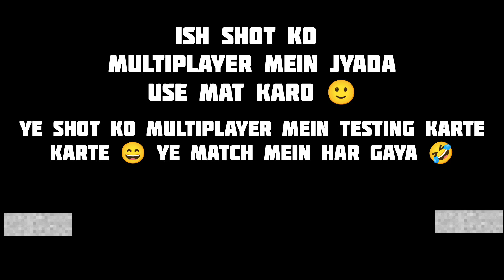𝗿𝗰𝟮𝟰 𝗯𝗮𝘁𝘁𝗶𝗻𝗴 𝘁𝗶𝗽𝘀 || 𝗔𝗕𝗗 𝗴𝗼𝗹𝗱 𝘀𝗵𝗼𝘁 #487 𝗺𝘂𝗹𝘁𝗶𝗽𝗹𝗮𝘆𝗲𝗿 𝘁𝗲𝘀𝘁𝗶𝗻𝗴 😄 𝗮𝗱𝘃𝗮𝗻𝗰𝗲𝗱 𝘀𝗵𝗼𝘁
@Nextwave Multimedia
@Technical Starji Gaming
@𝙂𝙖𝙢𝙞𝙣𝙜 𝙎𝙩𝙖𝙧𝙟𝙞
@MJK GAMING
@Jayesh Kotadiya
@SP THE RC GAMER
@Andro Gamerzz
@Waseem Gaming
@𝙑𝙏𝙓 𝙂𝘼𝙈𝙀𝙍 2.0
@𝙈𝙧𝟑𝟔𝟎 𝙂𝘼𝙈𝙄𝙉𝙂
@CricCraze Gaming
@Axhan Gaming
@SPINATTACK Back

360 degree shots
Rc 24 360 degree shots
500+ shots